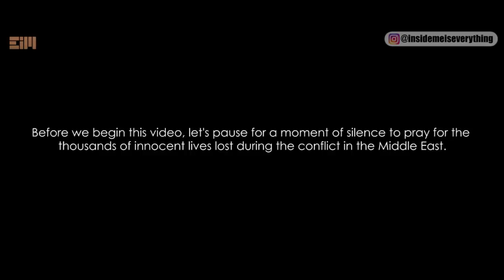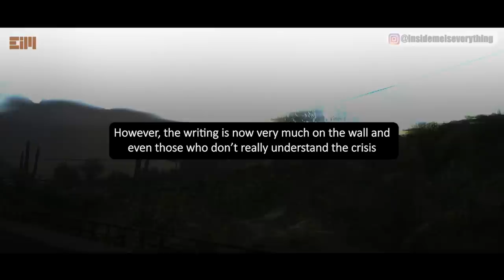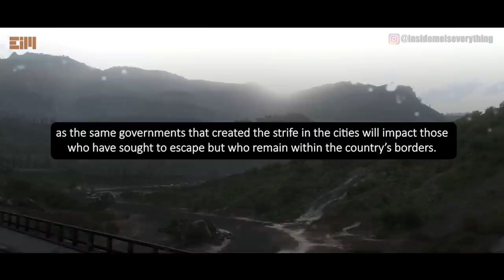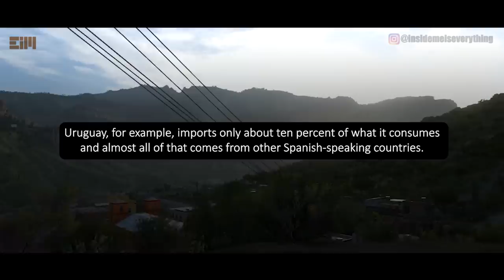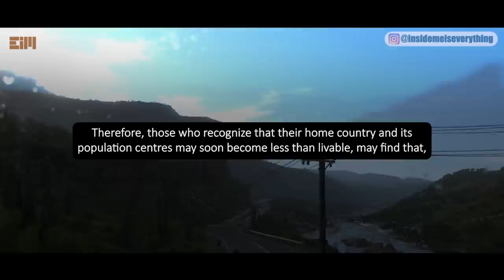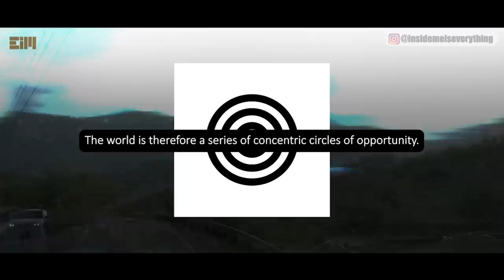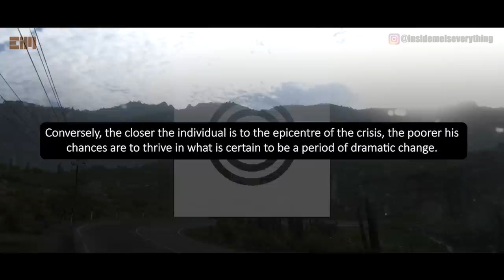ONE DAY LEFT BEFORE TOTAL DESTRUCTION